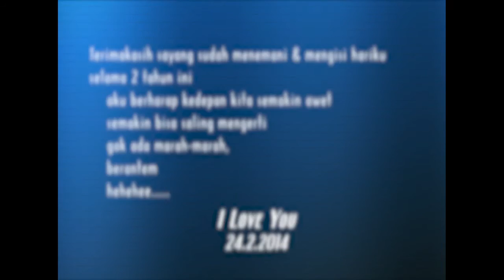Anniversary 2nd Year